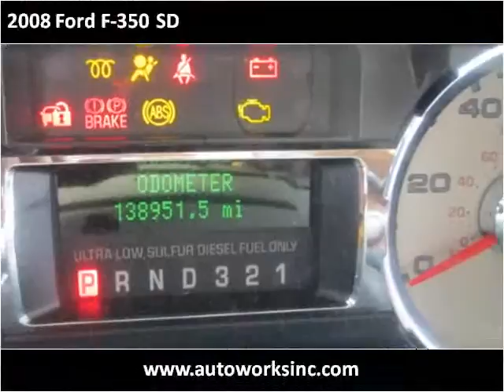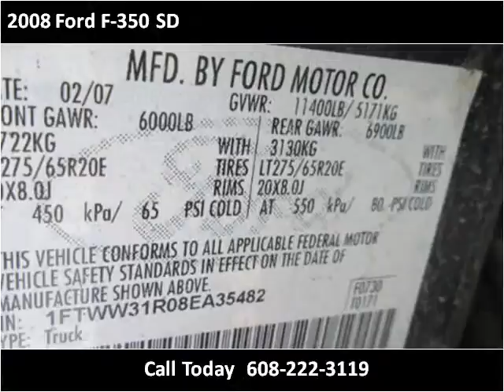2008 Ford F-350 SD Used Cars Madison WI